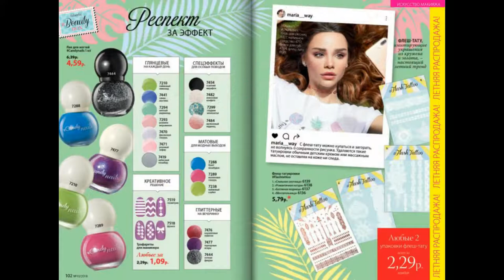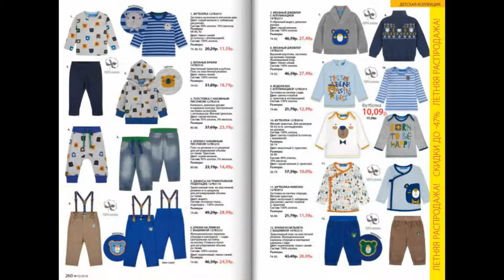ФАБЕРЛИК КАТАЛОГ 10 2018¦БЕЛАРУСЬ